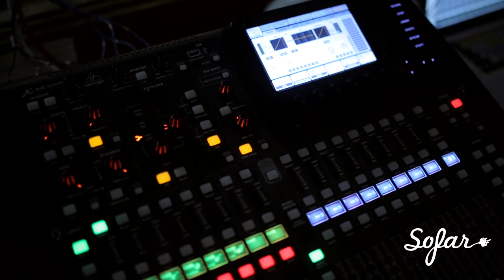Jonah Tolchin - Completely | Sofar Maine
Jonah Tolchin performing "Completely" at Sofar Maine on October 15th, 2015.

(Sofar Sounds Maine, Show #2197)

Artist: Jonah Tolchin

Filmed by: Herman Mantis

Audio by: Ed Arnt

Written by Jonah Tolchin

Performed by Jonah Tolchin & Danny Roaman